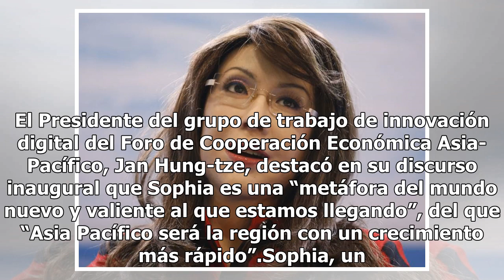La robot Sophia inaugura el Foro de Innovación Digital de Taiwán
La robot Sophia, la primera ciudadana androide del mundo, inauguró hoy el Foro de Innovación Digital de Taipei con un discurso en chino sobre la transformación digital y su crítico impacto en el futuro de la humanidad. El Presidente del grupo de trabajo de innovación digital del Foro de Cooperación ...